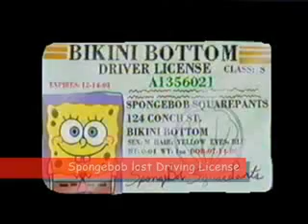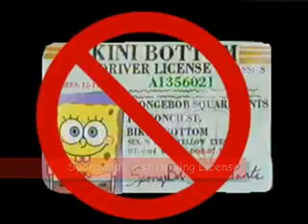Spongebob Dicke Anna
mrs puff ist die dicke anna